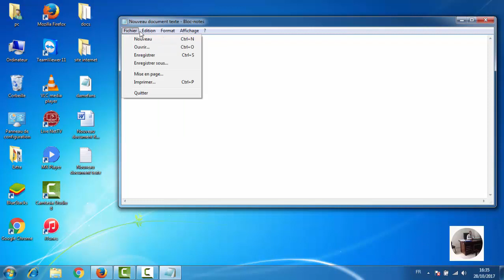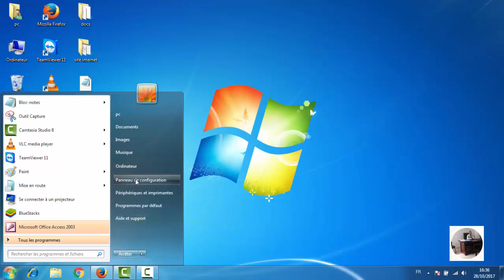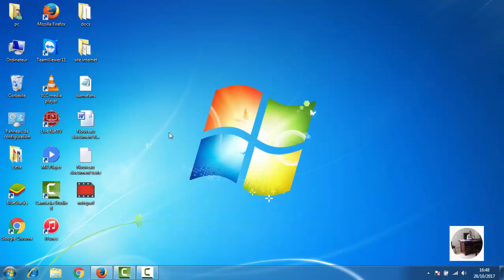حل مشكلة اللغة العربية فى ملفات النود باد | Notepad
مشكلة اللغة العربية فى ملفات النود باد Notepad مشكلة غريبة تظهر فجأه او تظهر بعد تثبيت ويندوز جديد , وهذه المشكلة بسبب تغيير اعدادات لغة النظام أو اختيار منطقة او اقيلم غير عربي اثناء تثبيت النظام وأسباب أخرى وكذلك بالنسبة للبرامج قد تجد علامات إستفهام مما يعني وجود مشكله في حزمة اللغة العربيه المثبته على جهازك
حل مشكلة اللغة العربية في Notepad وظهور رموز غريبة
علاج مشكلة الحروف والرموز على ملفات التيكست على اي ويندز,

▬▬▬▬▬▬▬▬▬▬▬ஜ۩۞۩ஜ▬▬▬▬▬▬▬▬▬▬▬▬▬
موقعنا:
▬▬▬▬▬▬▬▬▬▬▬ஜ۩۞۩ஜ▬▬▬▬▬▬▬▬▬▬▬▬▬